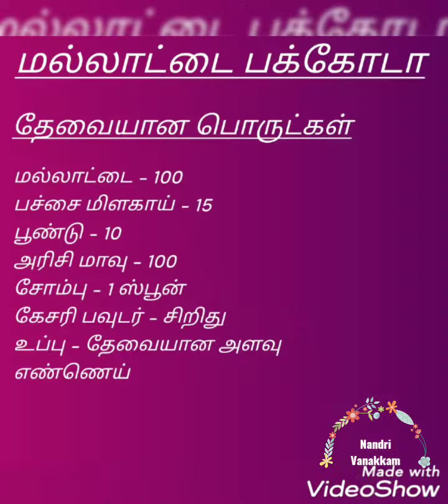மல்லாட்டை பக்கோடா Easy Simple Tasty Snacks Cooking Vlog Please Keep Support & Subscribe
மல்லாட்டை பக்கோடா

Easy Simple Tasty Snacks

Cooking Vlog